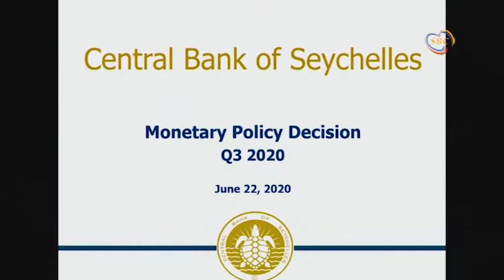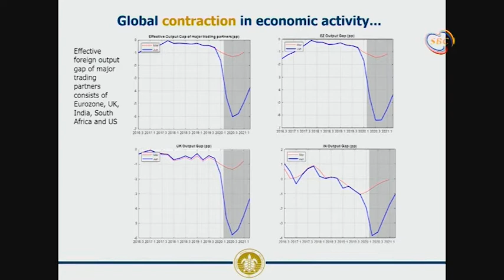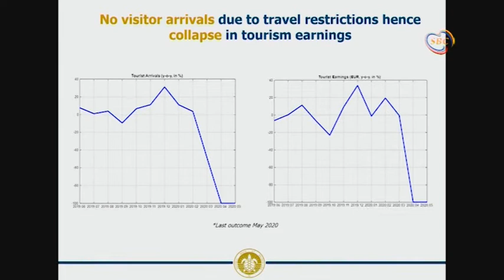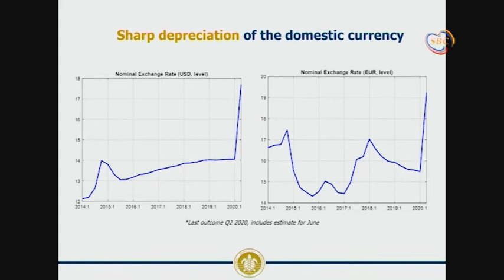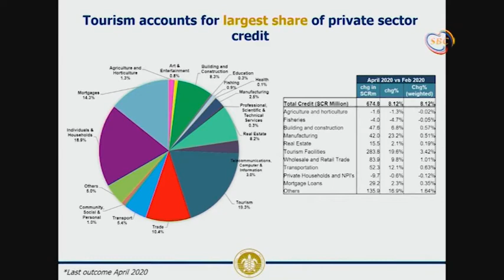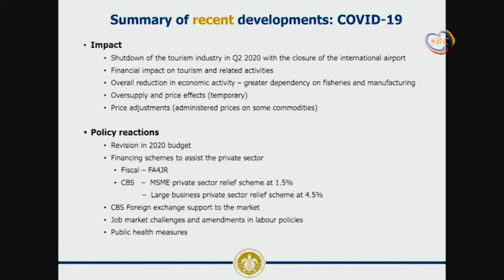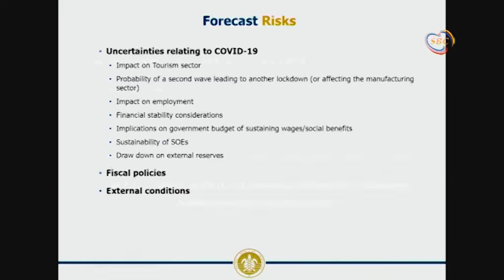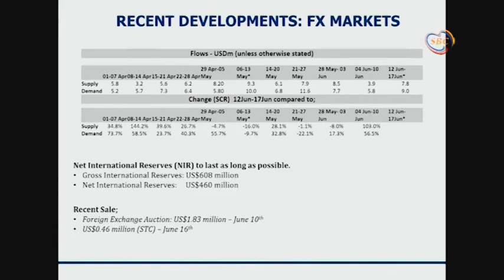CBS Live Press Conference – Foreign Exchange Reserves Policy & Strategy Update - 22.06.2020